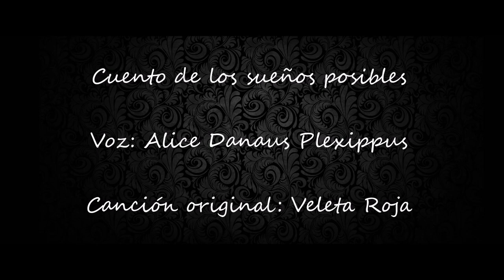Cuento de los sueños posibles - Alice Danaus Plexippus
"Cuento de los sueños posibles"
Voz: Alice Danaus Plexippus
Canción Original: Veleta Roja

Veleta Roja es una asociación cultural sin ánimo de lucro nacida en la provincia de Ciudad Real tras el proyecto "Donde nace la luz" (2012), trabajo al que pertenece este "Cuento de los sueños posibles".
Con Carlos Cano, Hernán Milla y Aldo Méndez como directores artísticos, la familia de Veleta Roja ofrece una experiencia narrativa, musical y humana que apuesta en su andadura por principios como la formación, integración, creación y convivencia.
Algunos de sus trabajos, producidos bajo el sello Veleta Roja Editions, han estado nominados a importantes galardones, como el Premio Internacional en el Festival Cubadisco 2013 en el caso de "Donde nace la luz", o los Latin Grammy® en la categoría de Mejor Álbum de Música para niños en el caso de "Canciones y Palabras" (libro-CD).
Otros trabajos incluyen los CDs “20th Century Spanish Music for Flute and Piano” (2014) y "Por la rivera de Paquito" (2017) y DVD recientemente lanzado "Sonidos que cuentan".

¡Disfruten!